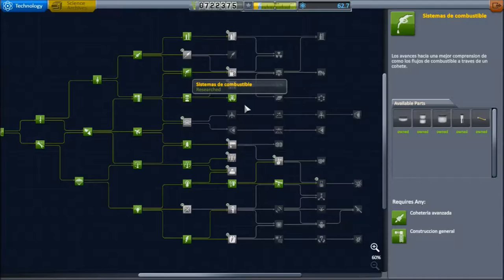El chinatillo espacial | KSP #8 | Gameplay Español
Volvemos a gestionar nuestro programa espacial, y en esta ocasion vamos a visitar Mimmus, una pequeña luna que orbita Kerbin.

Tiene un tamaño reducido y es verde, por eso la llamo el chinato verde.

Comunidad Play4You